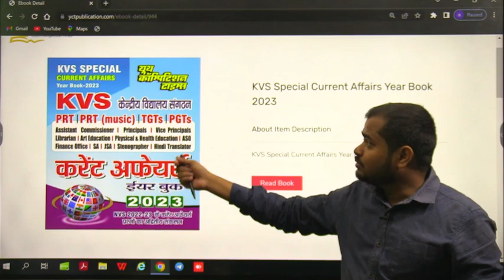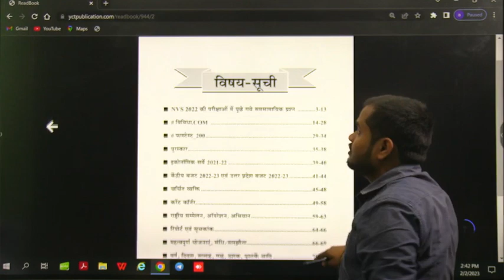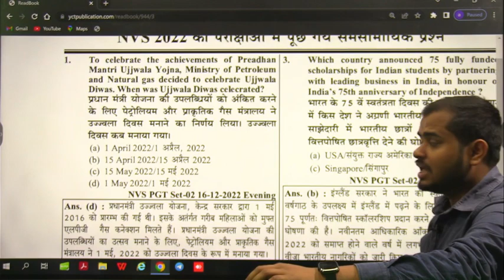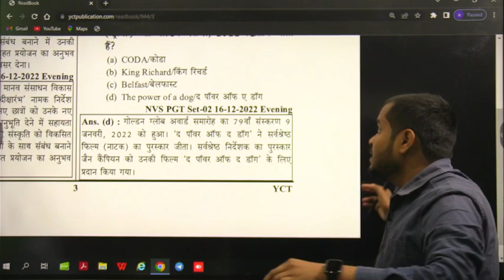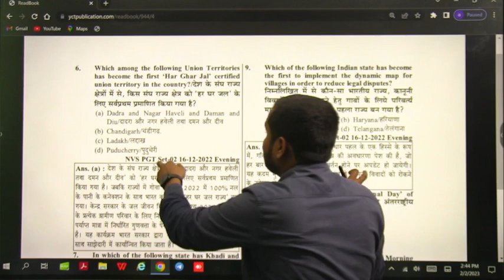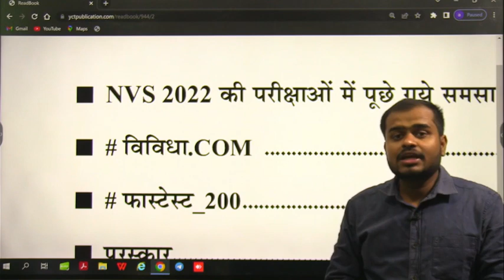KVS Special Current Affairs Year Book 2023 II YCT Publication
Book Title:  KVS Special Current Affairs Year Book 2023 II YCT Publication

Kvs current affairs 2023 book,
kvs current affair  syllabus,
current affairs 2023 teacher vacancy,
kvs vacancy,
biology vacancy in government,
vacancy for all subject in kendriya vidyalaya,
vacancy for techer near me,
physical education teacher vacancy in kvs,

FLIPKART-
Instamojo-

CIVIL ENGINEERING
ELECTRICAL ENGINEERING-
MECHANICAL ENGINEERING-
ELECTRONICS-
AGRICULTURE BOOKS-